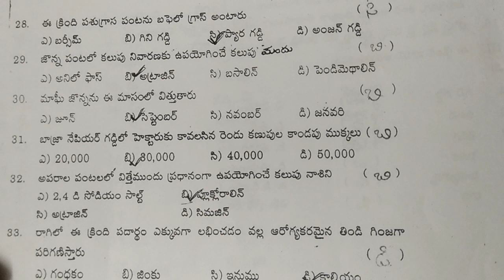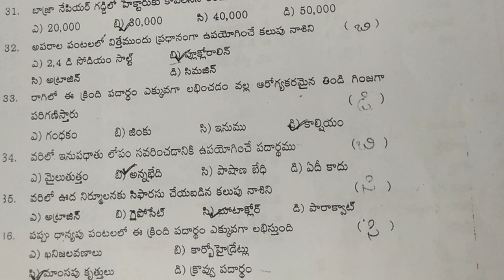AGRICET BITS from Agronomy DA-102//by K. Srinivasa Rao/Behara Agricultural Polytechnic.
Agricet important bits from agronomy subject. It's useful for both DA & DST students final exams, agricet exams & other agricultural competitive exams also.